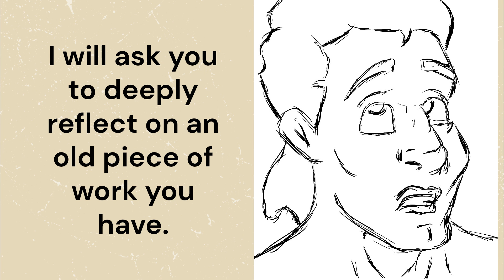FREE EVENT AD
If you’ve got free time I’d greatly appreciate your attendance.

You will get the chance to make so much work that is so different, my mindset in this class is “ you don’t need a rubber/eraser, just carry on”

If you’re feeling adventurous you could even paint using coffee ☕️. The purpose of this class is to leave with 3 pieces of works you’re proud of using art techniques you’re not familiar with or haven’t used in a long time